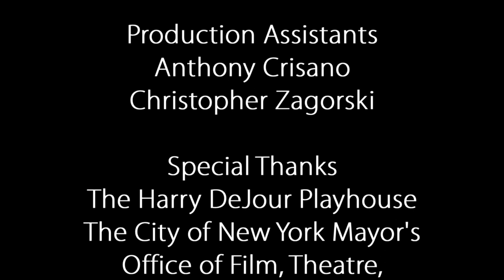John Waters - This Filthy World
This may be taken down for copyright because the quality is the best I've found, so if the distributor wishes for it to be removed, please send a request over and I'll remove it, or diminish the quality. This video has not been monetized in any way, and full distribution rights, to my furthest knowledge belongs to Red Envelope Entertainment. Director: Jeff Gallin - Wikipedia sourced.